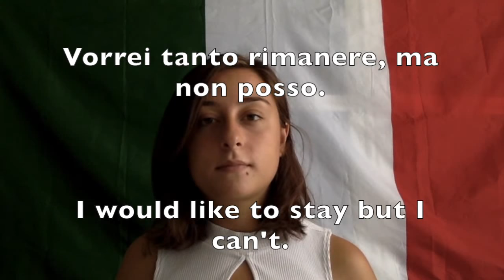🇮🇹 10 Ways to Use the Italian Verb Volere - Italian Lessons 🇮🇹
Listen to and repeat phrases using the Italian verb VOLERE  in everyday conversation.
🇮🇹Follow Digging up Roots in the Boot:
✒︎Digging up Roots in the Boot Product Recommendations

✒︎Italian Verb Conjugation Card)